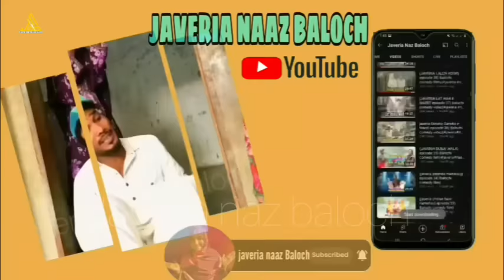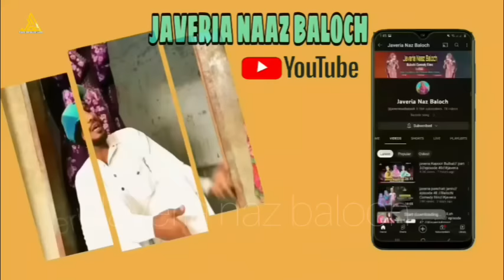Javeria E Janguleh Apook//part 3//Episode 55//javeria